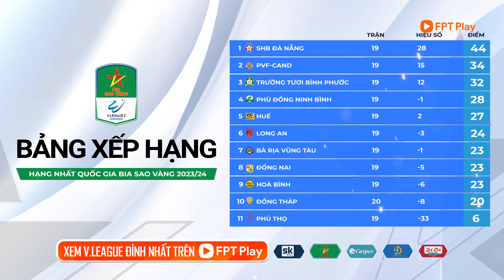SHB ĐÀ NẴNG NÂNG CAO CÚP VÔ ĐỊCH TẠI HÒA XUÂN | TỔNG HỢP SAU VÒNG 21 - HNQG BIA SAO VÀNG 23/24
KỊCH TÍNH CUỘC ĐUA Á QUÂN | TỔNG HỢP SAU VÒNG 20 - HNQG BIA SAO VÀNG 23/24